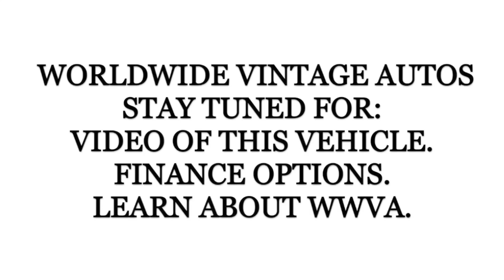1976 FORD RANGER